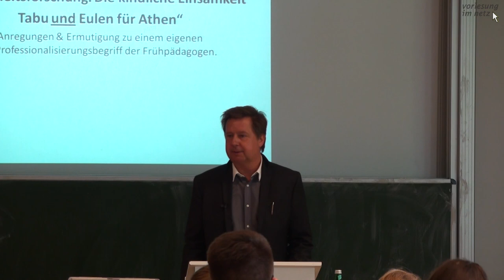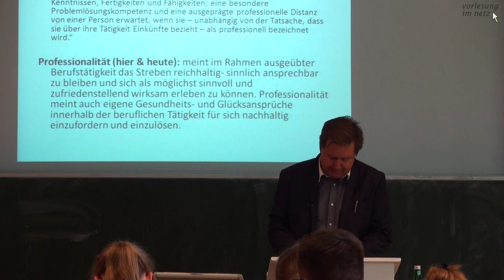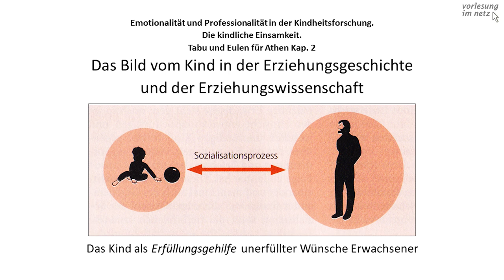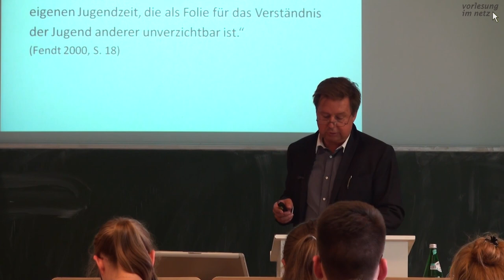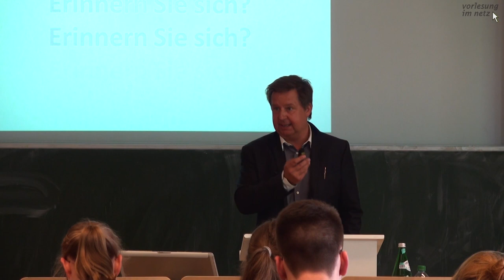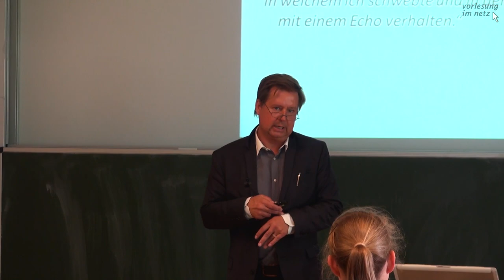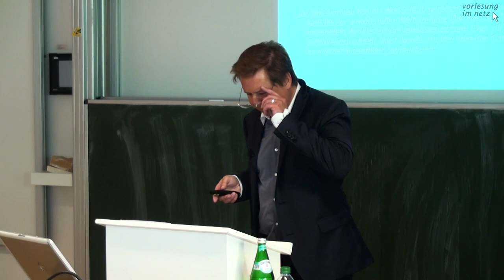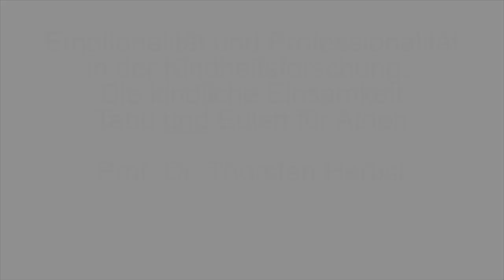Prof. Dr. Thorsten Herbst - Emotionalität und Professionalität in der Kindheitsforschung